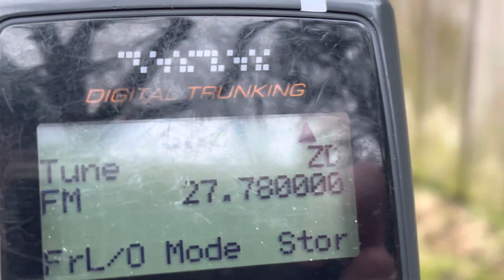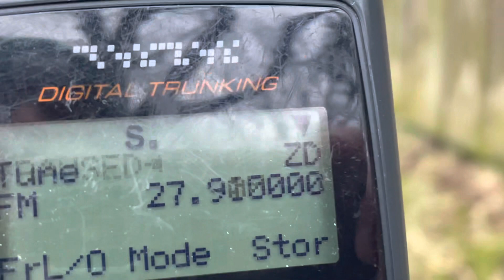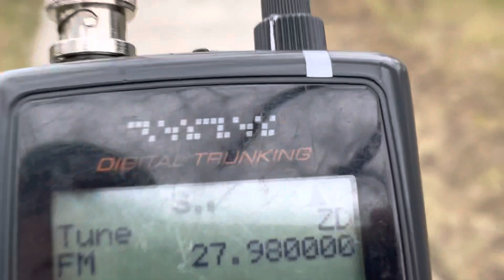UK FM CB Radio Signals Heard In USA Morning of 14 January 2023 - 27.60125 MHz - 27.99125 MHz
UK FM CB radio chatter FM CB UK frequencies 27 MHz CB 11 meter CB 11 meter band opening UK FM 27/81 band plan FM CB signals heard at approx. 8:15 or 8:20am local time.  Richmond Virginia USA.  UK CB signals heard in USA 11 meter band DX FM CB radio
UK CB channels list UKFM 27/81 27.6mhz 27.995 MHz 27.99625

UK CB channels EU CB channels American CB radio band plan FM legal on CB radio 27MHzDX 31.1000 FM 30 MHz band 26-33 mhz HYS 51 inch base loaded telescoping CB 27MHz antenna BNC CB antenna handheld radios Cobra HA-TA antenna Uniden PRO401HH midland 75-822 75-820 handheld CB radio 120 channel modification channel expansion 26.7650 AM taxi dispatcher lady Spanish Matamoros Mexico 26.765 MHz  26.515 MHz 25 MHz band 30MHz band frequency allocations military radio frequencies Russia Russian military radio HF radio 100m band 25-30 MHz users legal illegal users 27MHz CB 11 meter band is CB radio 11 meter? what are simplex frequencies what frequency is MHz? list of license free frequency bands FCC 915MHz LoRa 902-928mhz DECT frequency bands 6 GHz band 6GHz band 6G 5.8 GHz 2.4 GHz band R/C 2.4G 900MHz band 868MHz 433 SRD 433.92 mhz 100mW 49MHz RCRS 25 watts on 27.255 RCRS 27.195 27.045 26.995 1w 2w  FSK 26.995MHz 10 watt 27.255mhz transmitter OOK on-off keying remote control long range 4 watt 7 watt pager wireless system ham radio FAQ intro to 2 meters VHF simplex frequencies how to use ham radio CB radio base station VHF range long range radio longest range walkie talkie 2 meter transceiver FT-2980R IC-2200H Icom Ice Road Truckers LADD RR Resource Road channels 151.850 CSQ carrier squelch simplex FM 2m FM simplex what is the simplex calling frequency UHF VHF DMR FRS GMRS 22 channel 16 channel 27.405 MHz CB frequency chart export radio 10 meter band trucker radio 26.065 MHz 26.955 MHz 27.635 MHz 27.780 MHz even though they’re actually on 27.78125 FM 30.900 FM carrier squelch simplex no tone no PL tone 31.100 MHz FM fishing boats 30.025 MHz 30.020 paging 26.750 pager 29.850 pager 29.710 MHz 30.7000 FM 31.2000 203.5Hz 77.0Hz 141.3Hz 100.0Hz

146.52 MHz 52.525 MHz 26.805 MHz 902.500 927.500 FM 27.295 MHz 27.125mhz 29.600 FM 446.000 FM 441.000 MHz 446.5 MHz 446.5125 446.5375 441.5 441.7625 MHz 440mhz band repeaters 144MHz repeater UHF portable repeater 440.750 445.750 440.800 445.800 CTCSS simplex ham radio MURS data link 146.490 mhz Richmond Simplex 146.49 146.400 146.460 MHz 146.580 MHz 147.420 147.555 MHz 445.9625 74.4Hz Lobby Day Richmond Virginia 147.555 MHz simplex 2 meter backup 2 meter simplex net emergency communications emcomm the one piece of radio equipment everyone is forgetting they need for SHTF two-way radio vehicle install tips 2 meter antenna mobile antenna NMO mount Childs Antenna Larsen Tram Browning BR167 BR150 Antenna Specialist C27S BR-140 26.5 MHz - 31 MHz 26-33 MHz 30-34 MHz 29-36 MHz 36-42 MHz 42-50 MHz 47-54 MHz MFJ 2m antenna Hustler SF-2 5/8 wave 1/2 wave 1/4 wave 7/8 wave 5/8 over 5/8 wave antenna Diamond base station Tram 1094-BNC scanner antenna 25-1300 MHz Hustler mag mount antenna IC100 1C-100 IC-100 CB antenna Wilson CB antenna RP-707 TS-82 TruckSpec

Simplex frequencies list 2 meter band 2m simplex frequency list 2m 144MHz band FM 2m FM VHF MURS 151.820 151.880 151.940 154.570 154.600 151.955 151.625

146.400
146.415
146.430
146.445
146.460
146.475
146.490
146.505
146.520
146.535
146.550
146.565
146.580
146.595
147.405
147.420
147.435
147.450
147.465
147.480
147.495
147.510
147.525
147.540
147.555
147.570
147.585

Cross-band repeater link GMRS and MURS MURS repeater 151.880 MHz 156.7Hz tone 151.8800 MURS 2